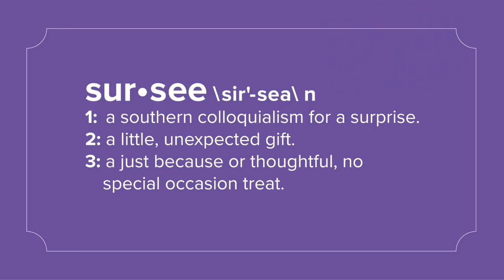Club Sursee and a few techniques!